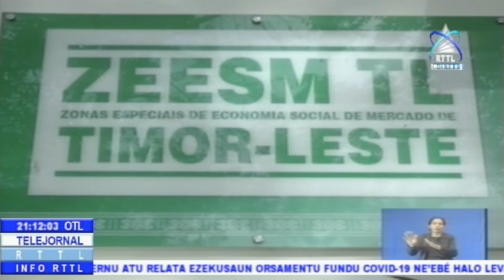Arsenio Bano Sei Hadia Infrastutura Bazika Iha Oecusse